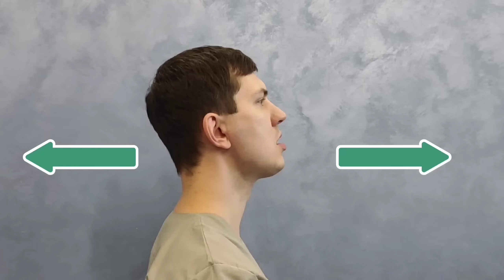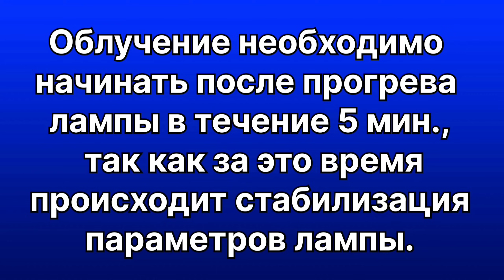Как избавиться от гнойных пробок / Тонзиллит. Упражнения, полоскание, рекомендации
Как лечить тонзиллит (ангину) в домашних условиях. Особенно многих смущают пробки на гландах.

В этом видео показываю упражнения для горла, полоскание, облучение ультрафиолетом и даю несколько рекомендаций.

Очень надеюсь помочь вам избежать лечения антибиотиками и конечно операции по удалению миндалин (гланд).

Заложен нос и нет капель! Или вы без них уже не можете жить:

Видео носит исключительно информационный и образовательный характер и не может быть заменой лечения назначенного вашим лечащим врачом. Перед применением обязательно проконсультируйтесь с вашим лечащим врачом. Имеются противопоказания.

Тайминг.
00:00 Вступление
00:27 Гимнастика для горла
07:15 Полоскание горла
10:14 Аппарат "СОЛНЫШКО"
12:42 Рекомендации